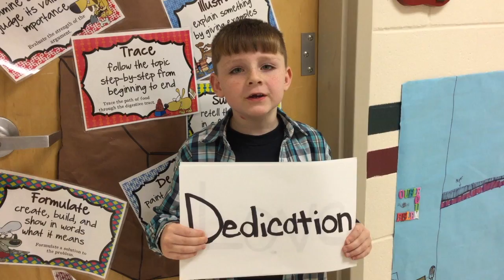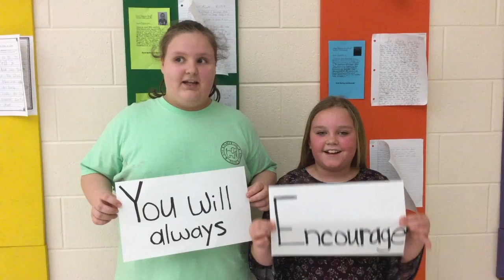The Morning Announcements - May 7, 2018